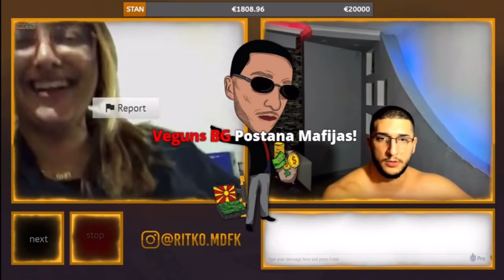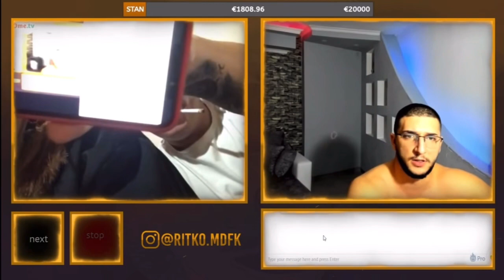Ritko MDFK se zaebava s Bugarite OME TB